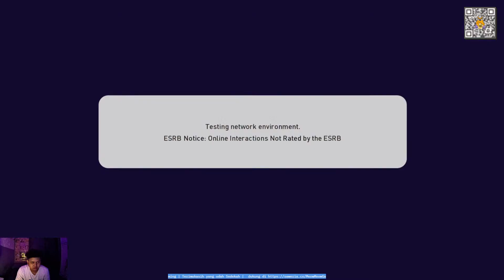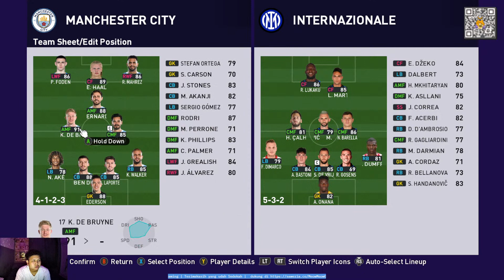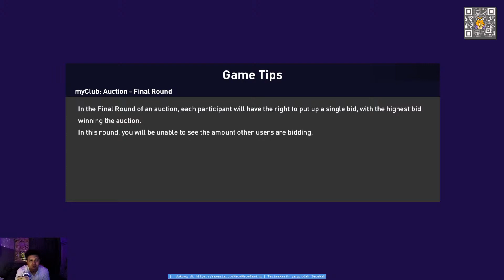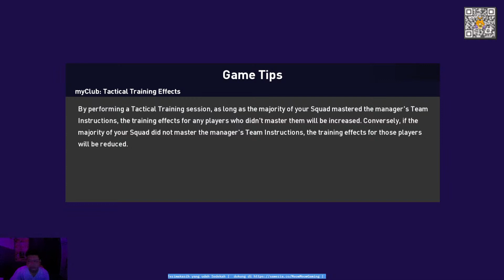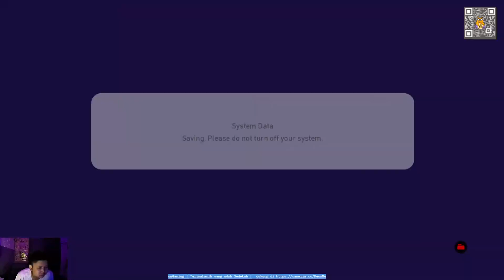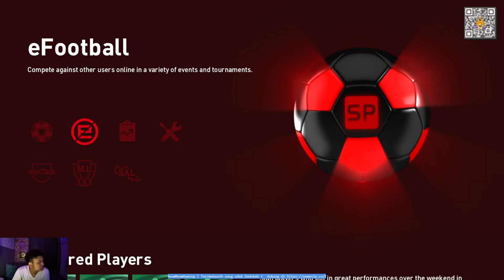PREDIKSI BOLA JAYA | PES 2021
Jangan Lupa untuk terus dukung gua dengan cara
Terimakasih Teman-teman yg udah mau Dukung Channel ini
Semoga Kalian Sehat selalu, Aamiin